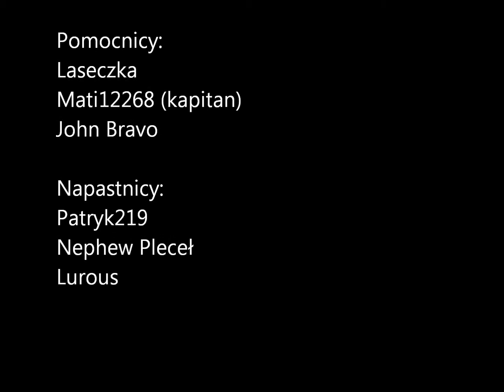SoccerStar: Misztrzowie kontra FC Walenczow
Historyczny mecz, 5 kwietnia 2014.